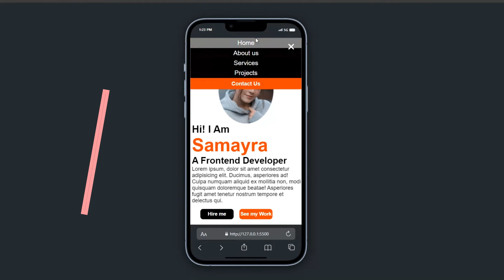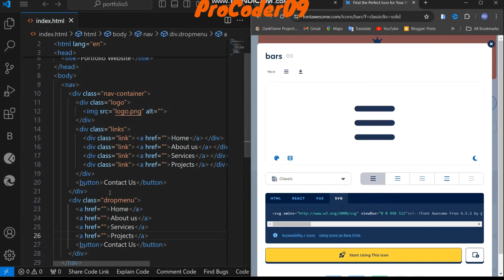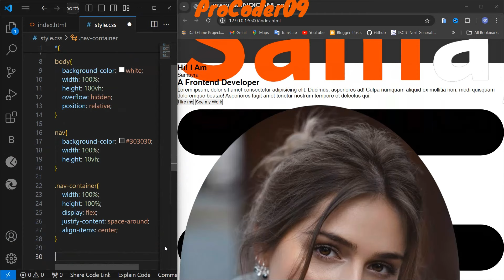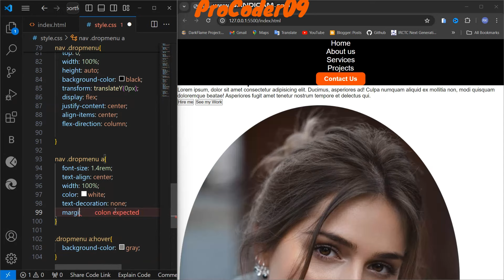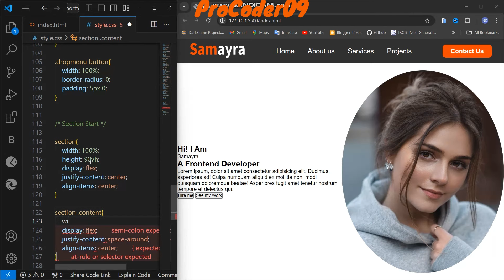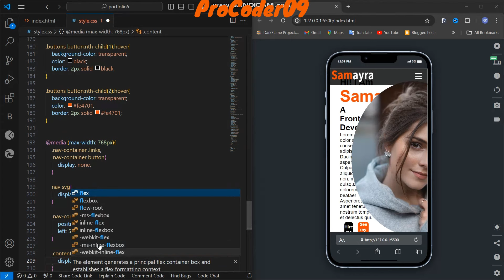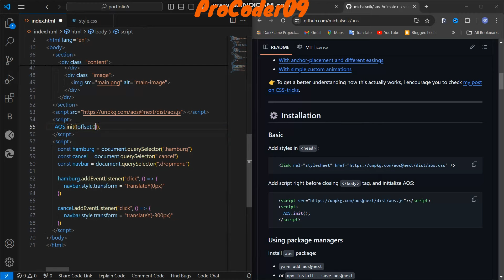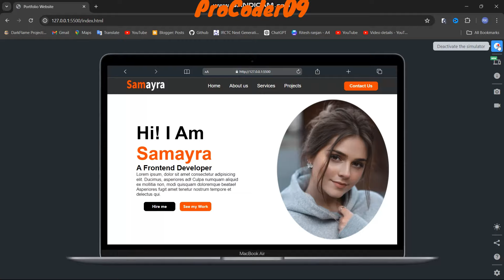How to Make A Portfolio Website using HTML CSS & JavaScript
In this video, Create a personal portfolio website using HTML, CSS, and JavaScript with our tutorials. Learn portfolio website design principles and techniques for responsive layouts. Our guides cover HTML CSS JavaScript integration to build responsive personal portfolio websites that showcase your work effectively. Follow step-by-step instructions to design and develop a responsive portfolio website that highlights your skills and projects.

Build a Responsive Bus Booking Website using | HTML and CSS | how to create a website using html

Build A Responsive Shoe Website using | HTML & CSS | Tutorial | how to create a website using html

Animated Login Form using HTML, CSS and Javascript | Tutorial | how to make a website using html

CSS Parallax Scrolling Website | HTML & CSS ONLY | Tutorial | How to Make a Website using HTML CSS